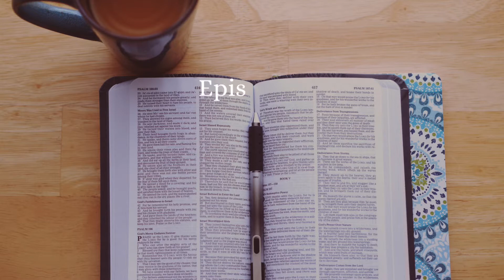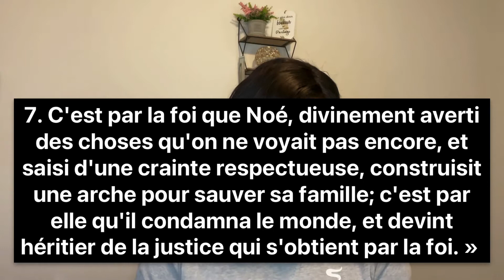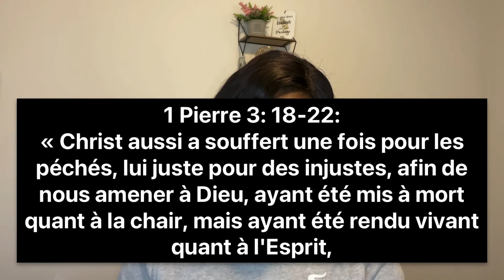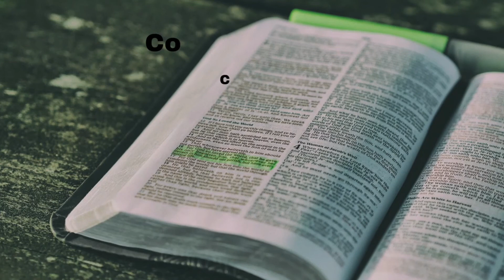L’arche de Noé